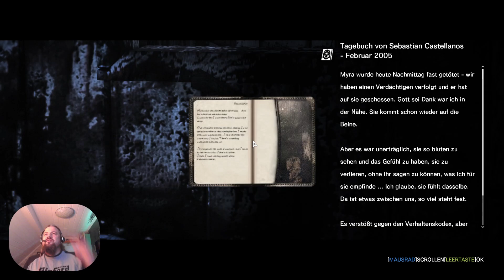Vatti daddelt - Let's Play - The Evil within - Part 3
"The Evil within" Part 3 ich versuche es immer noch und grusele mich zu Tode ;-) aber habe auch Spaß dabei... -- Watch live